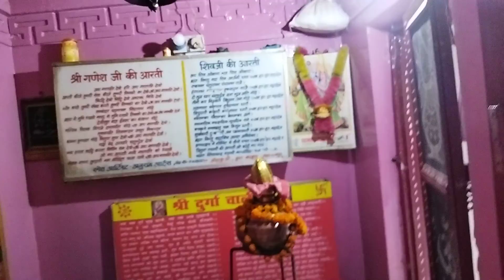ham शकुम्बरी धाम दर्शन के लिए gaye🤗🤗🤗🤗🤗🤗👍